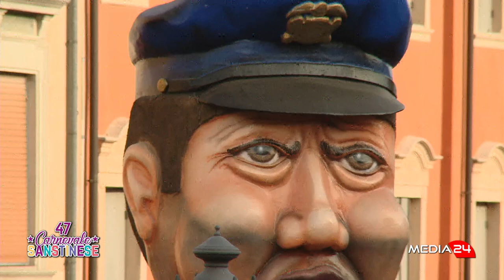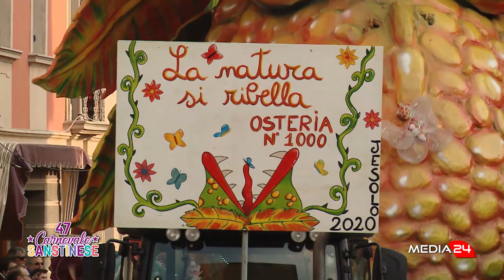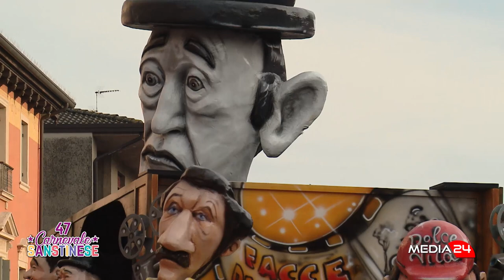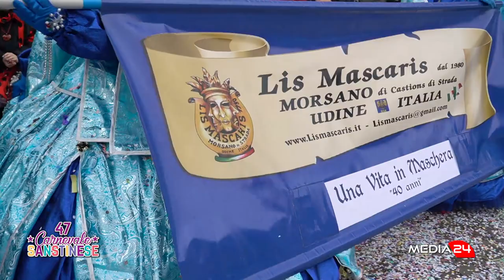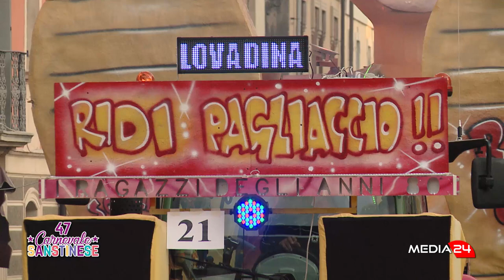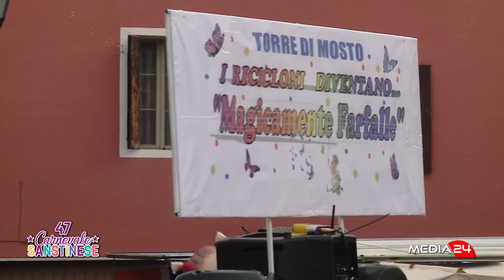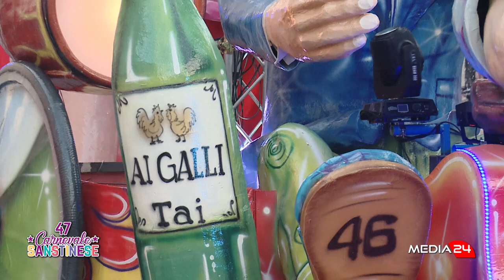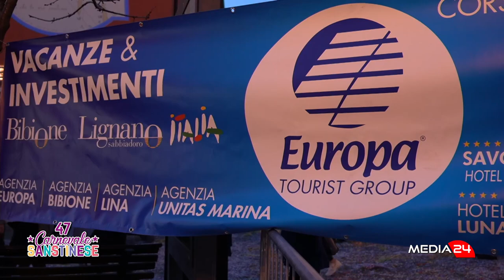CARNEVALE SANSTINESE 2020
Evento trasmesso in diretta da San Stino di Livenza il 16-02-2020